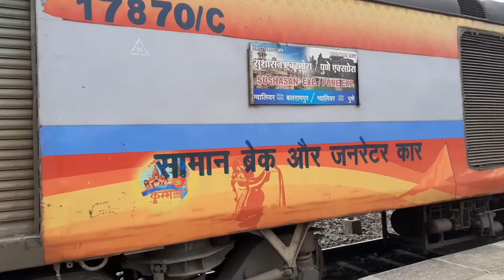11112 Sushasan Express (LHB) || Departing from balrampur Railway station !!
location _ balrampur Railway station

11112 lhb Sushasan express departing balrampur